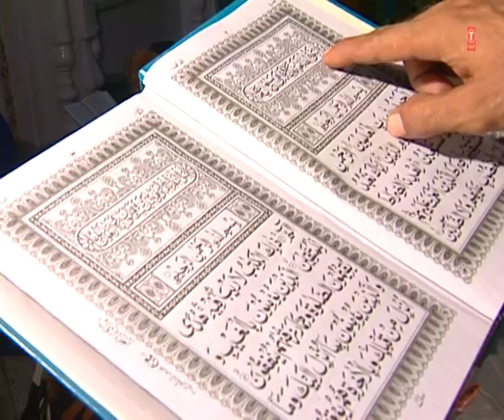Ye Warison Ki Eid Hai By Aslam Akram Sabri | Islamic Video Song (HD) | Waris Tere Karam Se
Watch "Ye Warison Ki Eid Hai" Islamic video song in the melodious voice of Aslam Akram Sabri from the album Waris Tere Karam Se.This song is dedicated to Haji Waris Ali Shah Dargah Deva Sharif Lucknow, Watch and enjoy .

Song : WARISON KI EID HAI
Album : WARIS TERE KARAM SE
Singer : ASLAM AKRAM SABRI
Music Director : RAJU KHAN
Lyricist : MUBIN TARIF
Music Label : T-Series